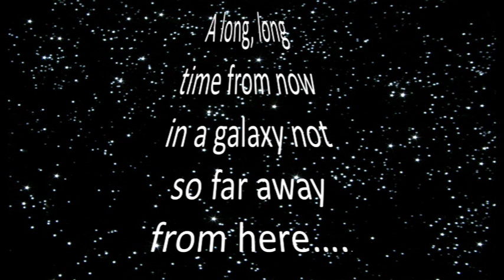Sibot Time Space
The Science Rocks entry for the NPL Sibot Film Challenge